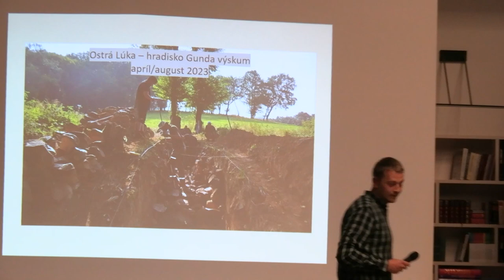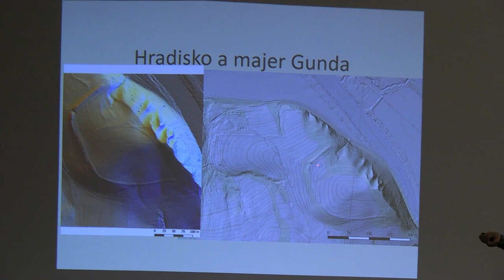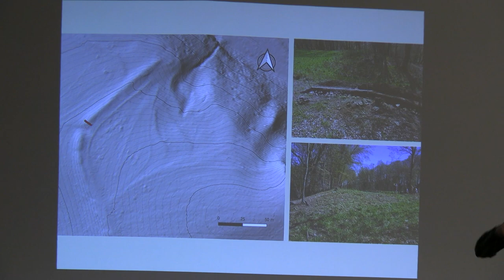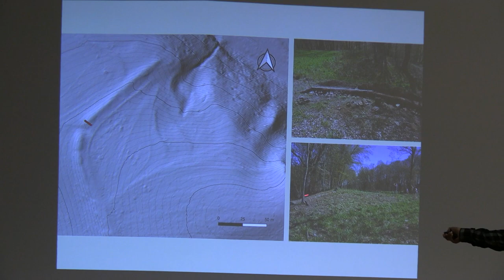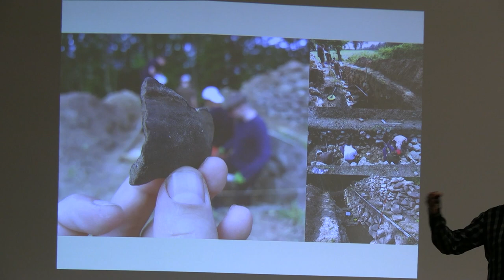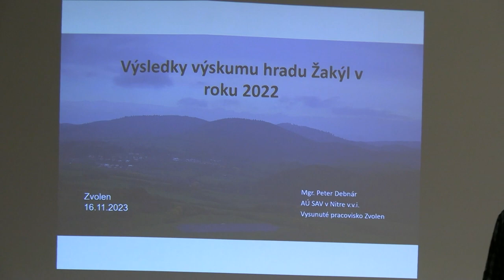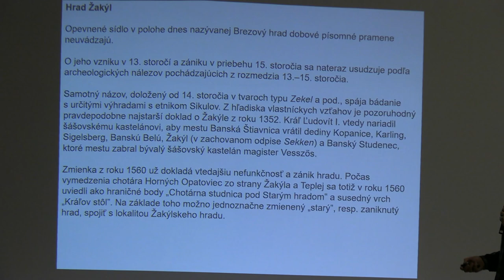Hradisko Gunda - archeologický prieskum 2022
Vo štvrtok 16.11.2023 sa v Krajskej knižnici Ľudovíta Štúra vo Zvolene konalo tradičné podujatie v podobe prednášok pod názvom Výsledky výskumu a obnovy na Pustom hrade  vo Zvolene 2023, na hrade Žakýl 2022 a na hradisku Gunda 2023.

Štvrtá prednáška bola v podaní Mgr. Petra Debnára o hradisku Gunda.